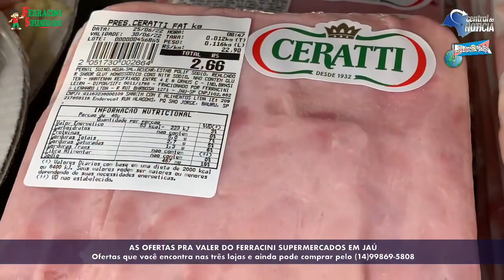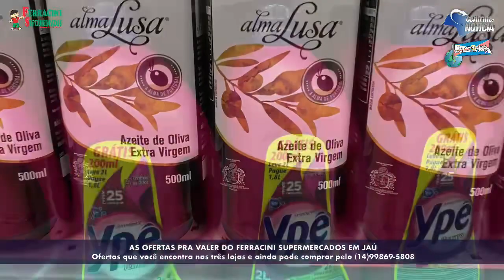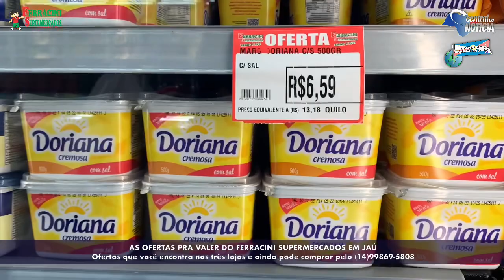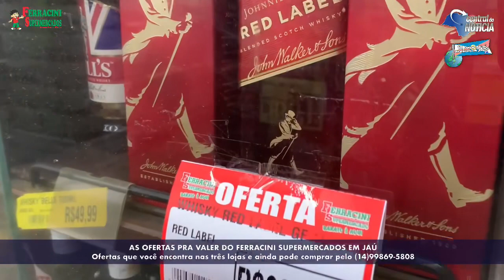até no sábado tem OFERTAS QUE VOCÊ SÓ ENCONTRA NO FERRACINI SUPERMERCADOS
Dúvida? Venha até qualquer uma das 3 lojas e aproveite as ofertas imperdíveis

Tem leite, carne, feijão, cerveja, chocolates, frios, cereais, bolachas, matinais, produtos de beleza, higiene, limpeza, utilidades pro seu lar e pro dia a dia e muitas outras promoções nas 3 unidades.

Veja só e aproveite, já que tem Ferracini por toda cidade de Jaú e as ofertas são PRA VALER!

Loja 3
Rua Whadi Atique, 363

Pode fazer suas compras pelo Zap do Ferracini (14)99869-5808

Consulte condições e validade nas lojas. Se beber, não dirija.